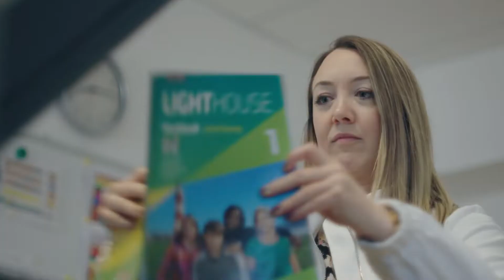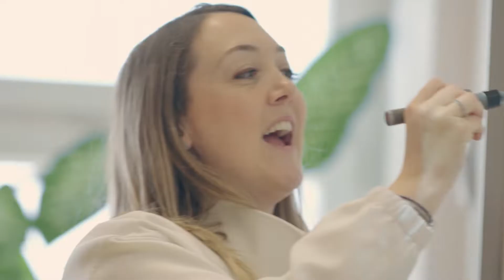KreativitätsGrundschule Berlin-Treptow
Imagefilm 2022 für Lehrer in Berlin
KreativitätsSchulzentrum Berlin gGmbH